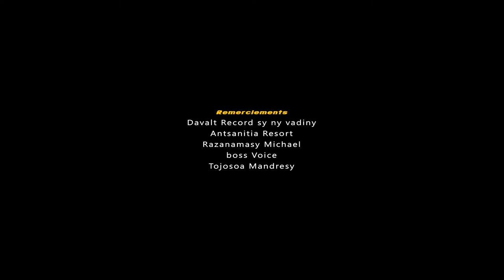SAKARAH - Havako | MUSIC COULEUR TROPICAL | NOUVEAUTE CLIP GASY 2022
SAKARAH  - Havako